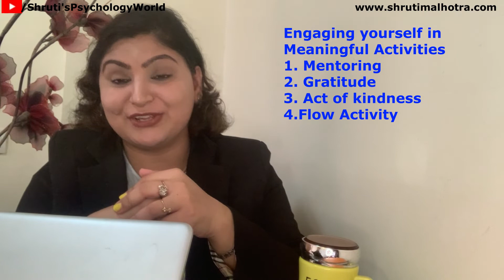How to build Resilience skill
This video is about building resilience in our life and the methods to acquire it #.positive psychology resilience methods to attain resilience#handling trauma#handling stress#hardships#adversity